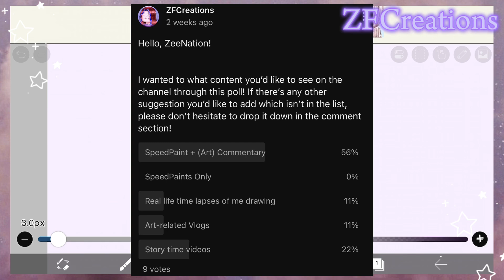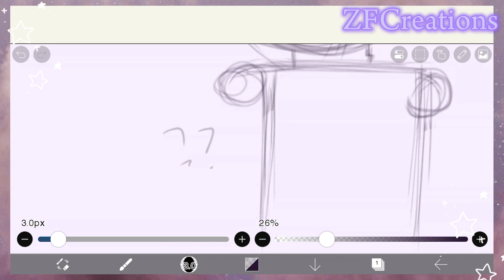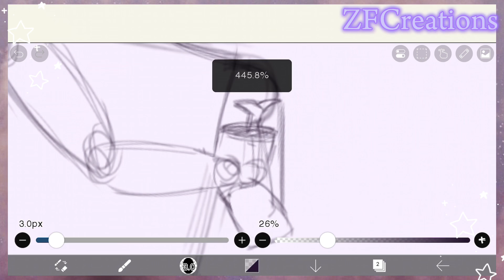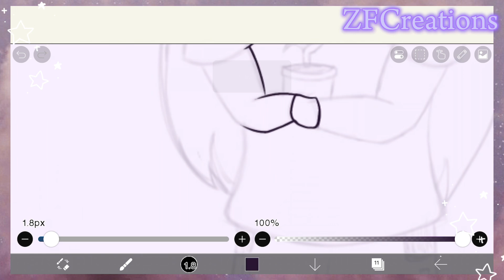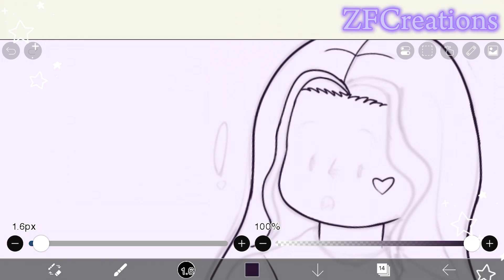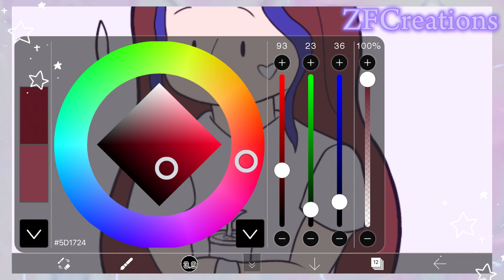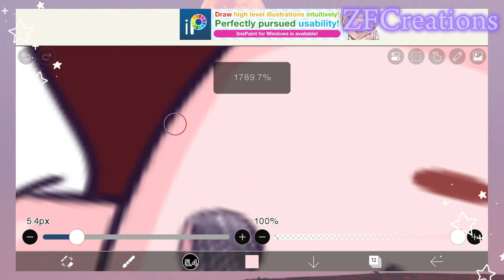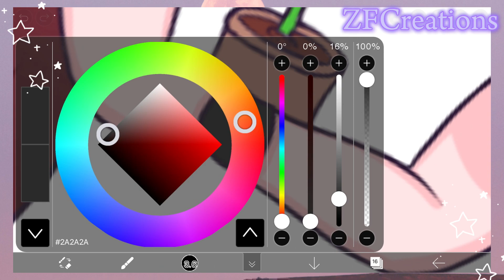— Art Commentary: You shouldn’t obsess over numbers and here’s why 🌱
Hello, ZeeNation! I hope you all enjoyed this week’s  video!

As I was editing this video, I wasn’t entirely pleased with how the voiceover turned out. I had rushed through the script which led me to tap on about things which didn’t entirely make sense. I talked about things which came to mind as I was running out of time so, yeah. I apologise about that aaa🥲

But, with this being my first proper commentary video, I hope to improve and make better ones in the future! ✨